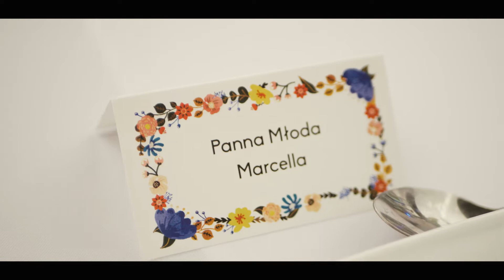Marcella&Łukasz | teledysk ślubny